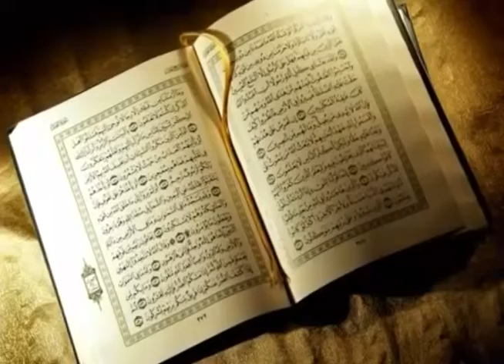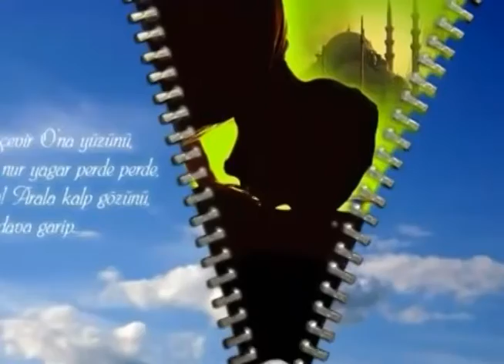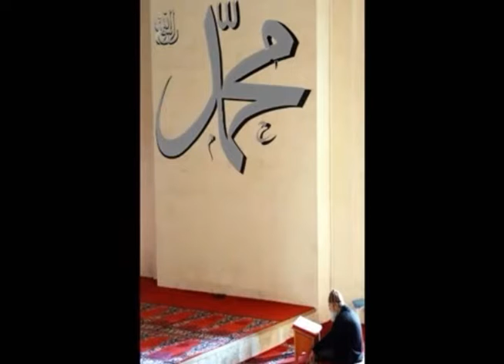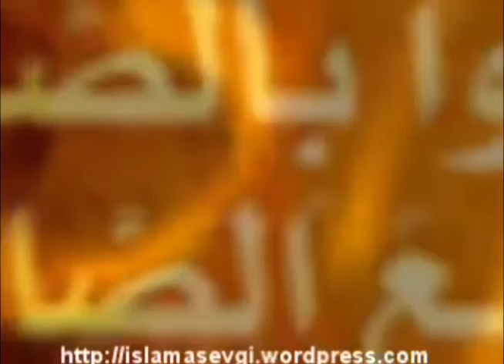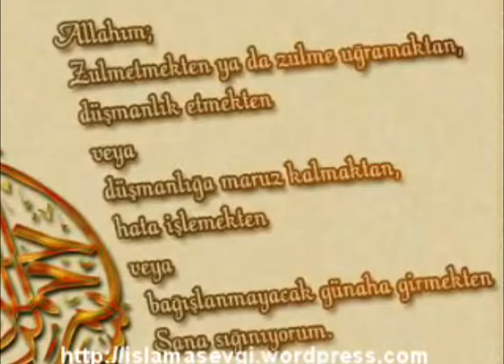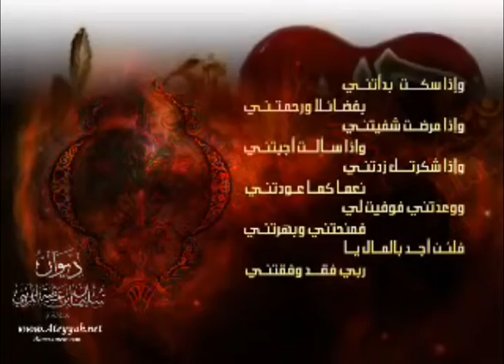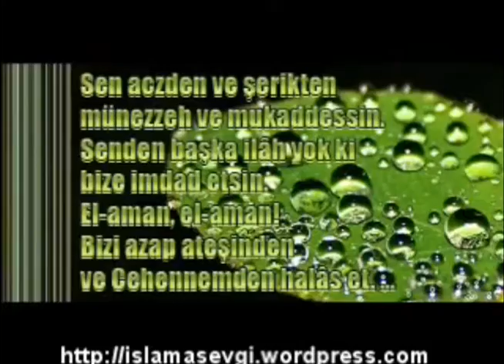KÜRTÇE VAAZ - HZ ALİ CENGİ bölüm 1